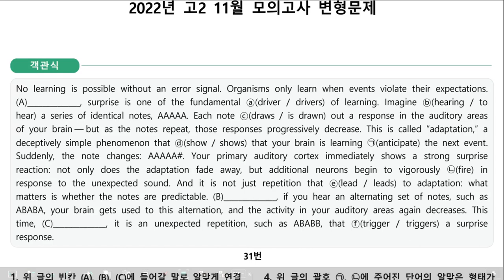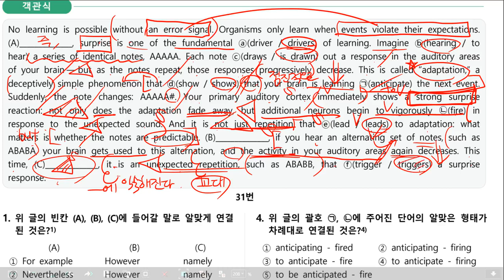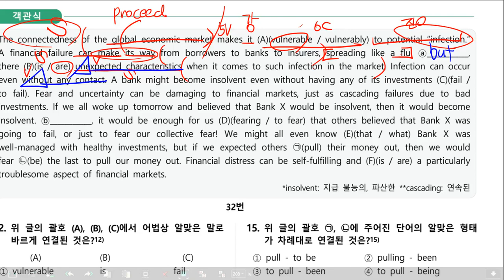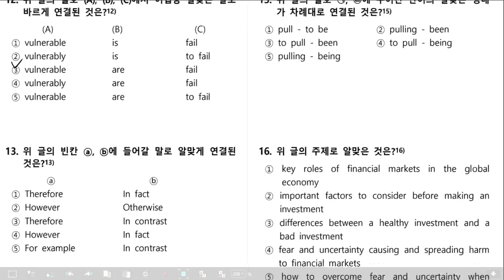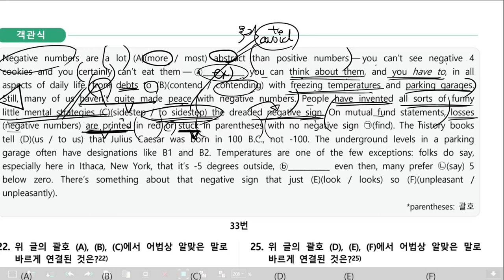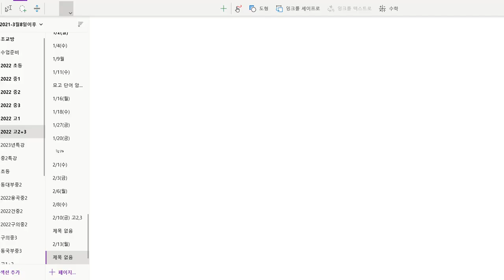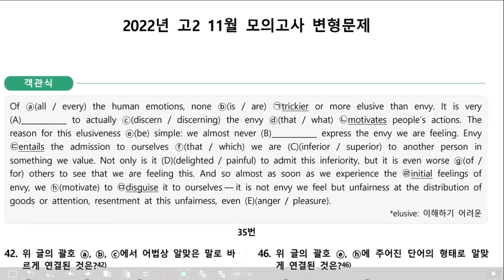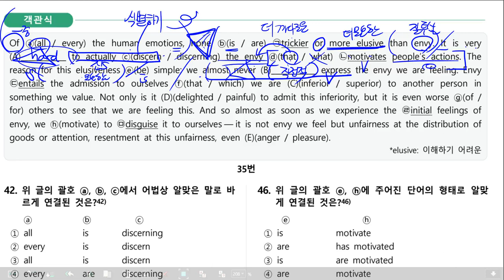감각영어학원-2022년_고2_11월_변형문제(31~35번)